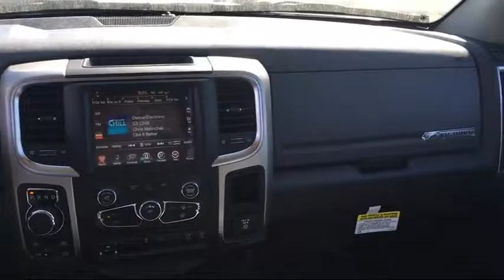2016 Ram 1500 Big Horn Elk Grove Sacramento Roseville Folsom Rocklin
2016 Ram 1500 Big Horn Stock Number: 23306D Vin:1C6RR7TMXGS316399.

8480 Laguna Grove Dr.